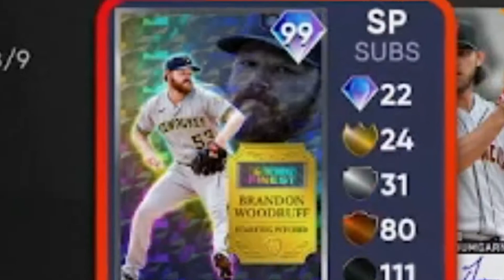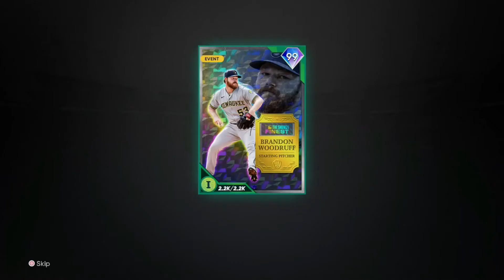Woodruff vs. Burnes - MLB The Show 21 Pack Attack [Ep 56]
Pack Attack is a series I have done, or attempted to do, in years past. And this year it's back! I will be playing a ranked seasons game, and based on how well I play, I'll open packs. The only way to upgrade the team is with the players that I pull from the packs.

Stub Bank: 856

GAME REWARDS:
Hitting:
Run = 500 stubs
Hit by Pitch = 250 stubs
Back to Back HRs = 1000 stubs + 1000 per additional HR
10 runs in a game = 3000 stubs
Ks = -100 stubs

Pitching:
3000 stubs -500 per run allowed (capped at -3000)
3000 stubs -250 per hit allowed (capped at -3000)
Ks = 250 stubs
CG = 1500 stubs
CG Shutout = 1500 stubs
No-hitter (7+ IP) = 5000 stubs
Perfect Game (7+ IP) = 5000 stubs

Bonus:
Win = 1500 stubs
Rage Quit/Mercy Rule = 1500 stubs
Win Streaks: 5 wins = 5000 stubs, 10 = 10000, 15 = 15000, etc
Parallels: Tier 1 = 1000 stubs
                 Tier 2 = 2000 stubs
                 Tier 3 = 4000 stubs
                 Tier 4 = 8000 stubs
                 Tier 5 = 16000 stubs
1 like = 250 stubs (Only likes on the previous episode by the time I record the next episode will count)